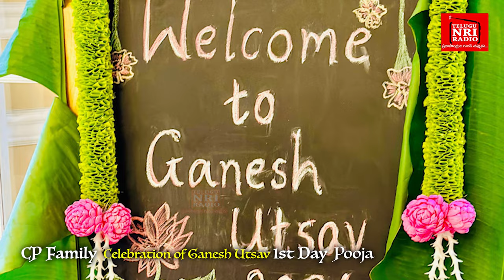CP Family | Celebration of Ganesh Utsav | TeluguNRI Radio